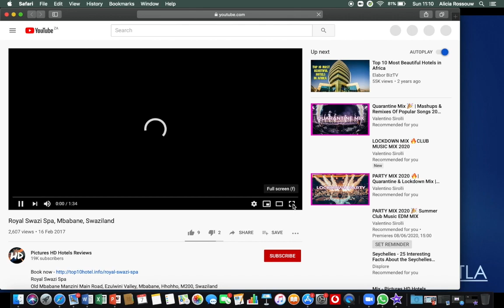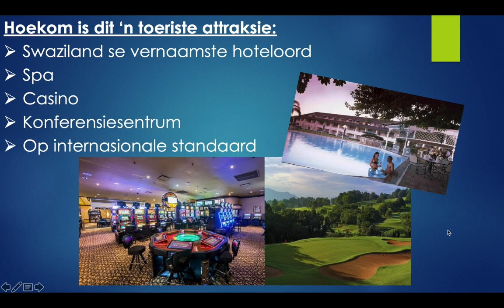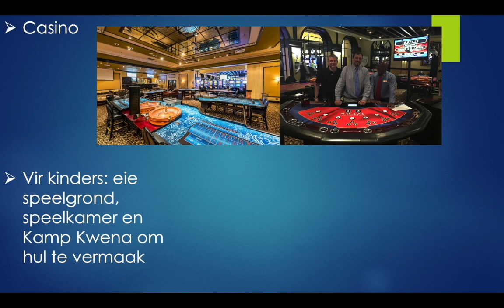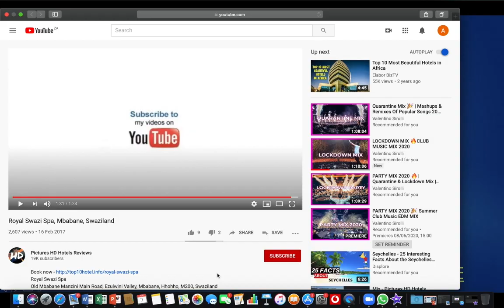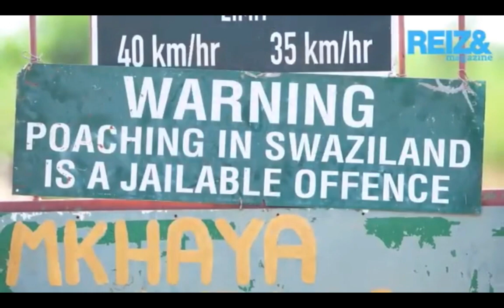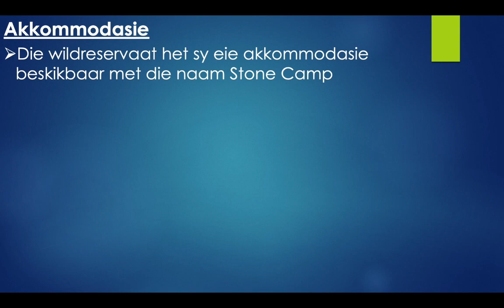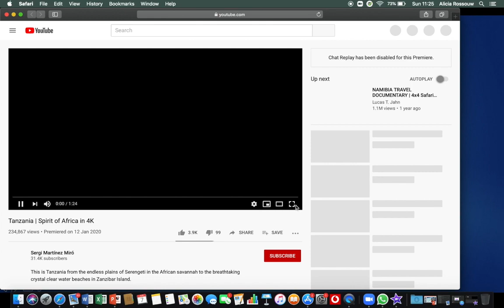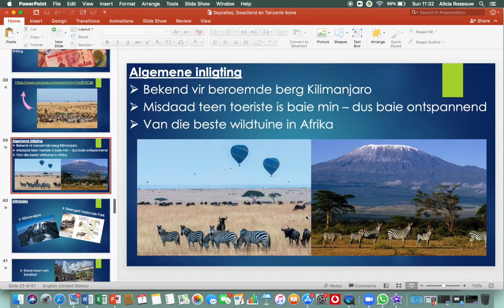TOERISME GRAAD 11: 10 Junie 2020 - periode 8 (10118)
Oosterlig aanlyn skool - GRAAD 11 TOERISME
10 Junie 2020 om 11:30 - 11:55
Onderwyser: Me A Rossouw
Kode: 10118